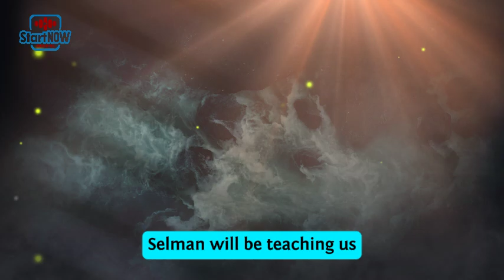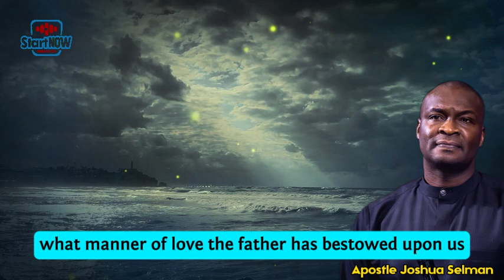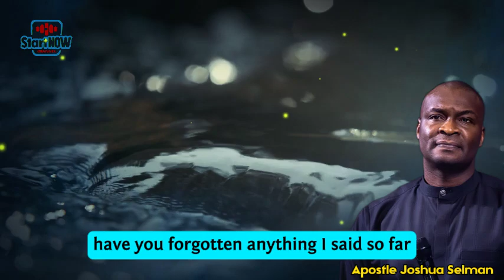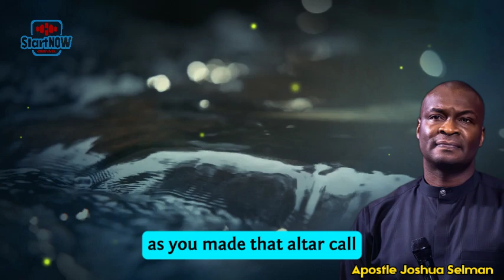WHY SATAN WANTS YOU TO LIVE A DEGRADED LIFE | APOSTLE JOSHUA SELMAN